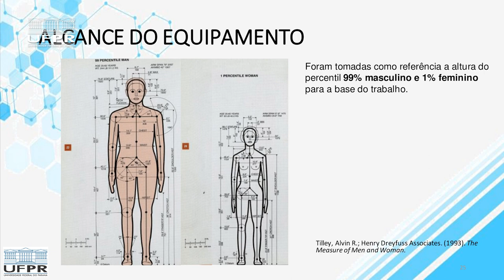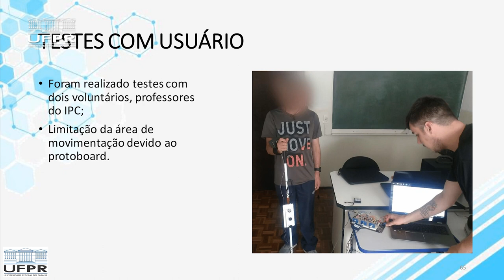Alunos da UFPR criam dispositivo de acessibilidade para pessoas com deficiência visual [Informa]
Estudantes do curso de Engenharia Elétrica da Universidade Federal do Paraná desenvolveram um dispositivo de locomoção voltado para pessoas cegas ou com deficiência visual, como forma de complementar o uso da bengala.

O produto foi apresentado no começo de março, como trabalho de conclusão de curso dos alunos João Alfredo Santana e Evandro Vicente de Oliveira Ferreira. Eles também contaram com o auxílio do Instituto Paranaense de Cegos (IPC) na criação do equipamento.

Saiba todos os detalhes na nova edição do Informa!